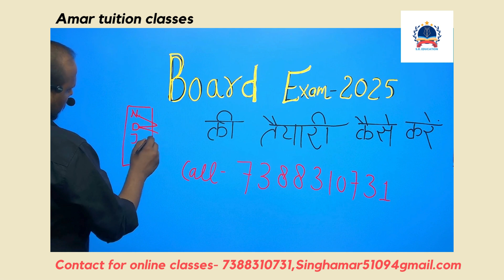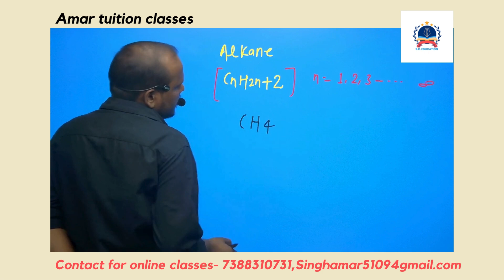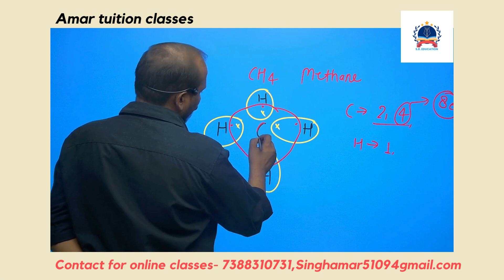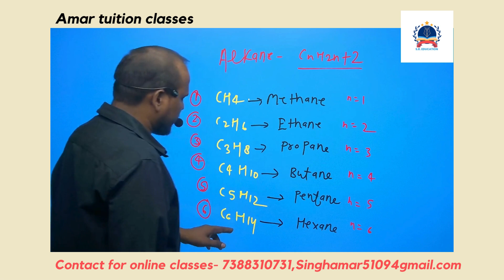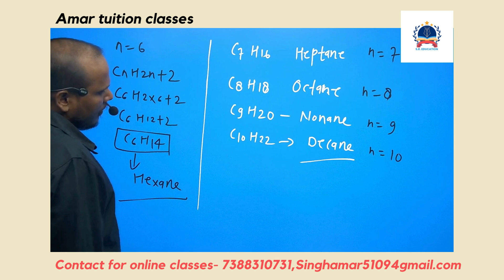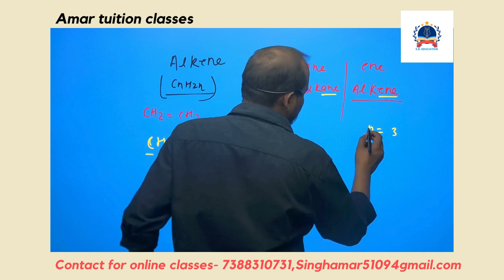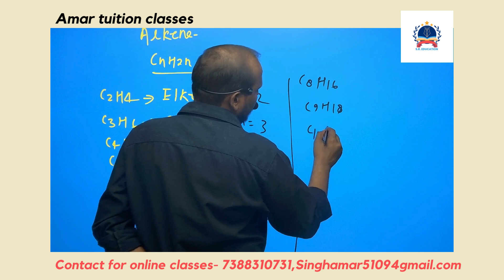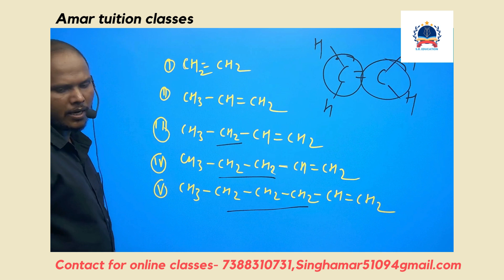Chemistry class -10 board exam-2025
Amar tuition blog, Amar tuition classes, math by amar
I teach my village students so they can achieve good education and reach their goals.Types of Hydrocarbons
Hydrocarbons are generally classified into two main categories:

Saturated Hydrocarbons (Alkanes):

These hydrocarbons have only single bonds between carbon atoms.
The general formula for saturated hydrocarbons is CₙH₂ₙ₊₂.
Example: Methane (CH₄), Ethane (C₂H₆), Propane (C₃H₈).
They are also called alkanes.
Unsaturated Hydrocarbons:

These hydrocarbons have at least one double or triple bond between carbon atoms.
They are of two types:
Alkenes (with at least one double bond between carbon atoms): The general formula is CₙH₂ₙ.
 classes by Amar Sir, math by amar sir,Tuition by amar,Math by amar ,Science by amar, by Amar Sir, Basic to advance math , Science by amar,Tuition ,
Channel Objectives
Provide quality education to students in rural areas.
Bridge the resource gap in the education

Courses on computer skills, English language, and other vocational skills.
Guidance on self-employment and entrepreneurship.
Social and Cultural Education:
Information on rural culture, agriculture, and local crafts.
Special programs on health and hygiene.
Content in Local Languages: Videos and educational materials available in Hindi and local languages.
Interactive Sessions:
 Live classes and Q&A sessions.
Offline Access: Ability to download and view content without an internet connection.
Community Building: A platform for students, teachers, and parents to connect and engage.
Channel Operation
Selection of Teachers: Qualified and experienced teachers from the village and nearby areas.
Technical Support:
Management of necessary technical resources for channel operation.
Partnerships and Collaborations:
Collaboration with government and non-governmental organizations.
Benefits
Access to Education: Enhancing the reach of education in rural areas.
Saving Time and Money: No need for students to travel to cities for education.
Equal Opportunities: Providing equal educational opportunities for all students
Rural education is crucial for several reasons:

Economic Development
Skilled Workforce: Educated individuals can contribute more effectively to the local economy, leading to increased productivity and economic growth.
Employment Opportunities: Education opens up diverse employment opportunities beyond traditional agriculture, reducing rural unemployment and underemployment.
Social Development
Empowerment: Education empowers individuals by providing them with knowledge and skills, leading to greater self-confidence and independence.
Social Equality: It helps bridge the gap between urban and rural areas, promoting social equality and reducing disparities.
Community Development
Leadership: Education fosters leadership skills, enabling individuals to take active roles in community development and governance.
Civic Participation: Educated citizens are more likely to participate in democratic processes and advocate for their rights and community needs.
Environmental Sustainability
Awareness and Practices: Educated individuals are more likely to understand and implement sustainable agricultural practices and environmental conservation measures.
Reduced Migration
Local Opportunities: Providing quality education in rural areas reduces the need for individuals to migrate to urban areas in search of better educational and employment opportunities, thereby helping maintain the social fabric of rural communities.
Personal Development
Critical Thinking: Education enhances critical thinking and problem-solving skills, enabling individuals to make informed decisions.
Quality of Life: Overall, education improves the quality of life by providing individuals with the tools to improve their socio-economic status and well-being.
Awareness: Educated individuals are more likely to be aware of health and hygiene practices, leading to better overall health and reduced disease prevalence.
Access to Services: Education improves the ability to access and utilize healthcare services effectively.